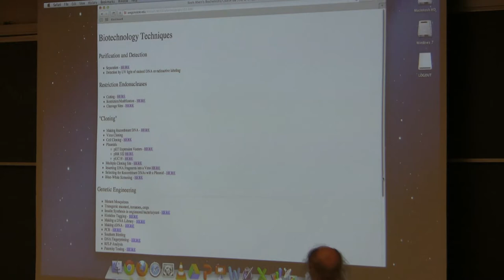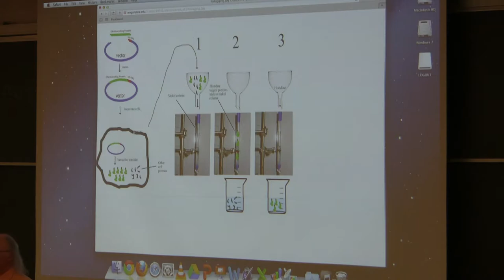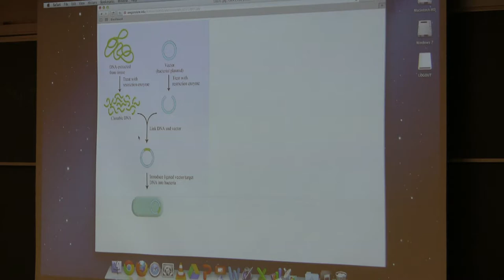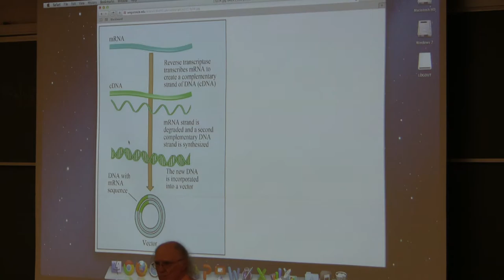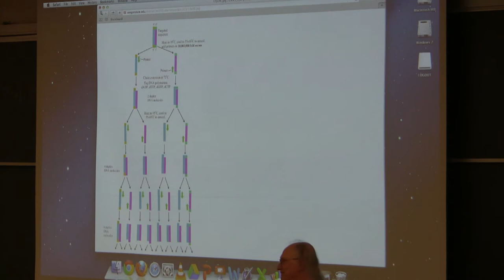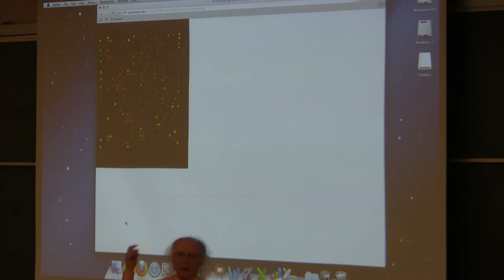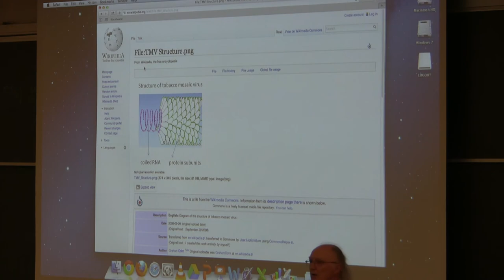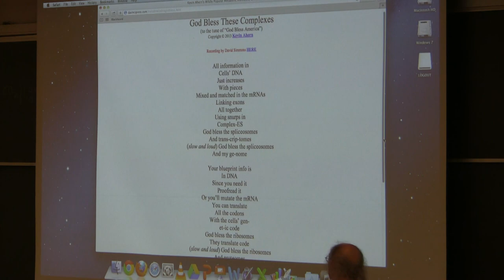Kevin Ahern's BB 350 (Biotechnology II) 2014 - #23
2.
3.
5.  Lecturio videos for medical students
7. Check out all of my free workshops
8.
9. My courses can be taken for credit (wherever you live) via OSU's ecampus.

1. Blue-white screening allows one to tell whether or not a desired fragment has been inserted into a plasmid in ligation. It relies on the lac-Z gene, which will catalyze a reaction on an artificial substrate called X-Gal. Cuts are made inside of the lac-Z gene. If a fragment gets inserted, the lac-Z gene does not function and cells treated with X-Gal remain white. Plasmids with no insert have an intact lac-Z gene and turn blue. Thus one can distinguish cells that have an insert from those that don't by the color they produce when treated with X-Gal.

2. The Polymerase Chain Reaction (PCR) was invented in the late 1980s. It provides a way to amplify DNA sequences (make more of them) starting with very tiny amounts of a target DNA. The process borrows from the mechanism of DNA replication. It requires a target DNA, two primers (one for each strand), 4 dNTPs, and a DNA polymerase (such as Taq DNA Polymerase) that is resistant to denaturation under high temperatures. A cycle of PCR consists of priming the DNA strands, DNA replication, and denaturation. Each cycle of PCR can double the amount of DNA present. After 30 cycles, a theoretical amplification of over 1 billion fold is possible.

3. Once one has amplified DNA or cut it with a restriction enzyme, it is useful to be able to determine its size. This involves separating DNA fragments by gel electrophoresis.

4. One useful technique for purifying recombinant proteins from cells is called histidine tagging. In this method, the recombinant gene is inserted in a plasmid such that a string of 6 histidine amino acids is linked to the amino end of the recombinant protein. The histidines will bind to a nickel ion on a column. To purify the desired protein, the mixture of proteins from the cell is passed throught he column. Only the recombinant protein will bind to the nickel because it is the only one with the 6 histidines at the end. All other proteins will then pass through the column, leaving the recombinant in a pure form.

5. Microarrays are modern techniques for analyzing all of the sequences of an organism simultaneously. Sequences analyzed can be entire RNA collections (transcriptome), DNA collections (genome), or proteins (proteome). The key to microarrays is the ability to precisely on a grid attach sorted sequences. For example, if you have a collection of nucleic acid complementary to all of the mRNAs of a cell and could sort them out and precisely put copies of each one in its own spot on the grid, you could then take a batch of RNAs from another cell, put a dye on them, and then let them anneal to the grid. mRNAs common to the two cells would show color, The intensity of the color would tell the amount of mRNA and the position of the color on the grid would tell exactly which mRNA it was.

Highlights Viruses

1. Viruses infect cells of all types.

2. Viruses contain nucleic acid (RNA or DNA, single-stranded or double-stranded, depending on the virus) and have a protein coat.

3. The protein coat comes from a gene encoded by the virus and it allows the virus to attach to the cell(s) it infects.

4. Viral infection includes the steps of 1) attachment; 2) injection of the viral nucleic acid; 3) replication and translation of the viral information by the cell; 4) packaging of the viral nucleic acid into coat proteins; and 5) bursting of the cell to release viral particles for more infection.

5. HIV is a retrovirus, meaning it has an RNA genome and an enzyme called reverse transcriptase that converts the viral RNA into double-stranded DNA. HIV has a protein that attaches to CD-4 (a protein found on the membrane of immune system cells)

6. When double stranded viral HIV DNA is made, an enzyme called integrase inserts (attaches) it inside of the host chromosome where it stays. The inserted DNA has a strong promoter that RNA polymerase uses to make more copies of the viral RNA, which continues the cycle.